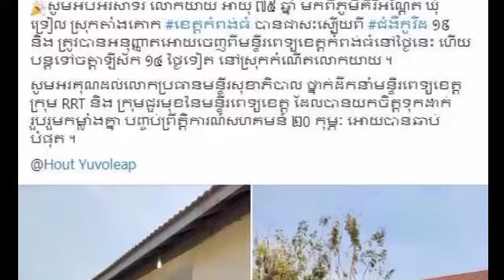ត្រេកអរណាស់! លោកយាយ អាយុ ៧៥ ឆ្នាំ កើតជំងឺកូវីដ ១៩​ នៅខេត្តកំពង់ធំ ពេលនេះបានជាសះស្បើយហើយ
Very happy!  75-year-old grandmother was diagnosed with Kovid 19 in Kampong Thom province and is now cured